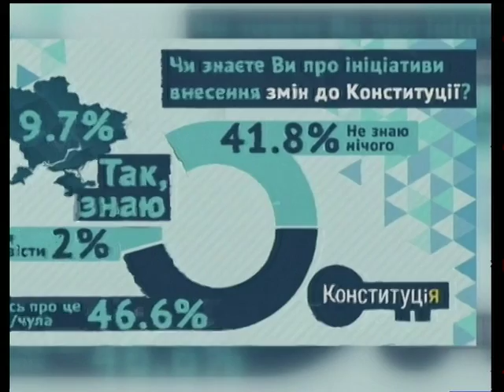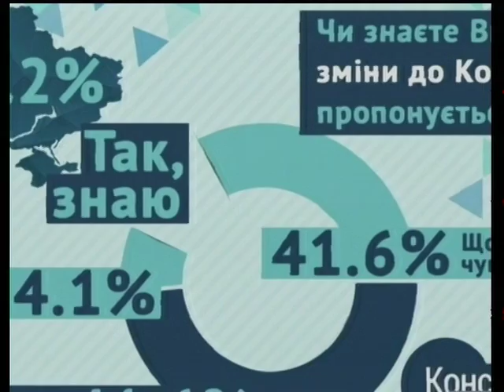Шо робити? - Конституційна реформа